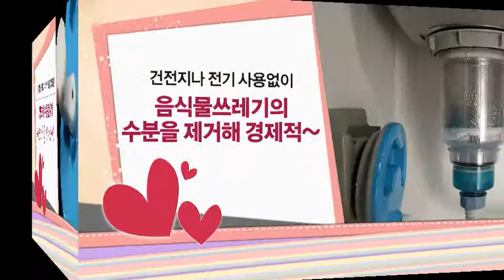싱크대음식물쓰레기처리기(에코스윙)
싱크대음식물쓰레기처리기(에코스윙) 홍보동영상입니다.